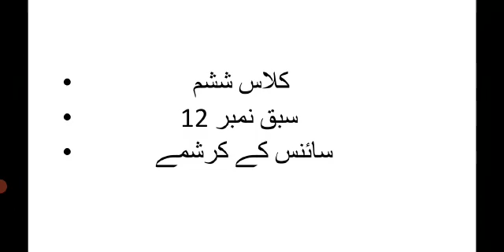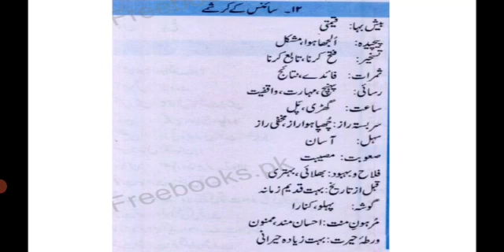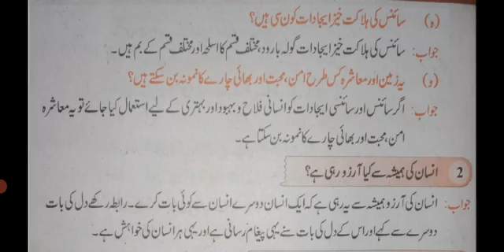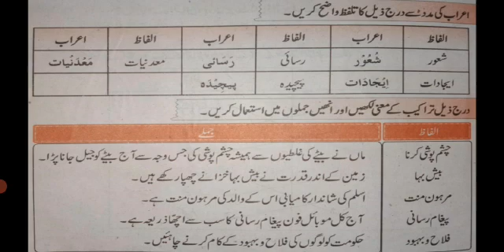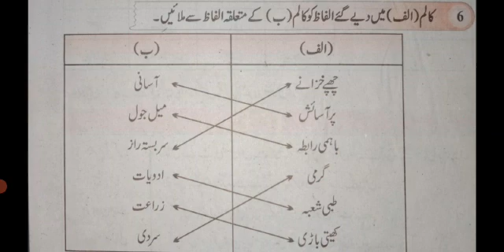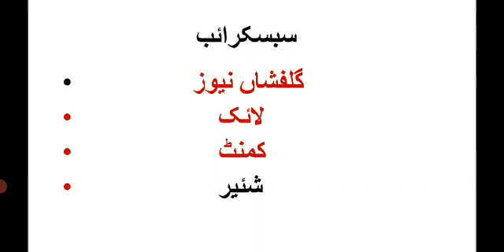اردو جماعت ششم باب نمبر 12